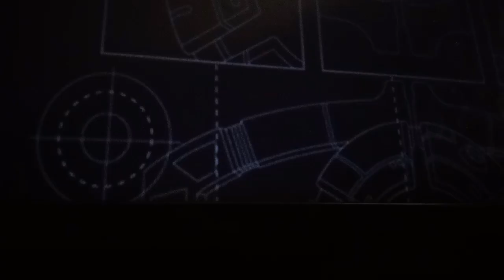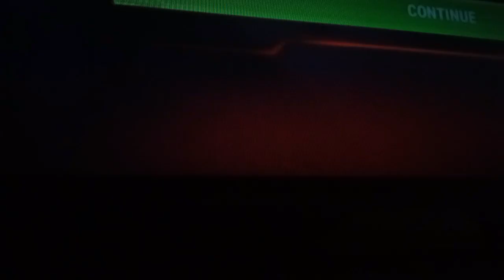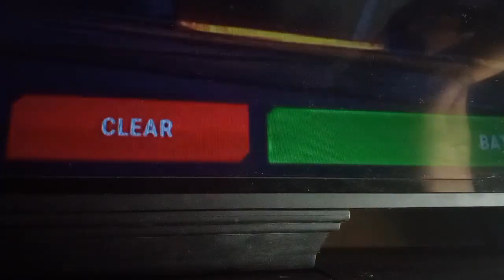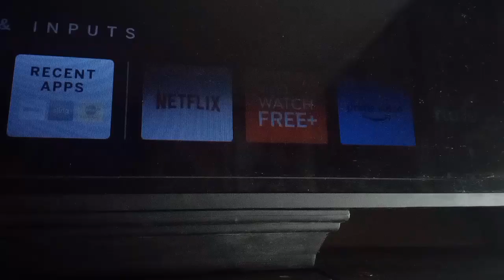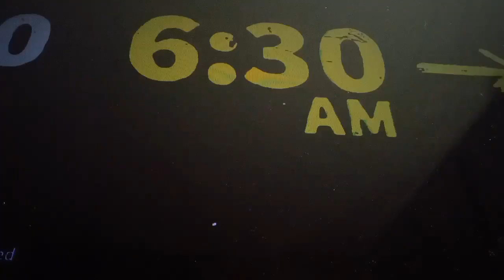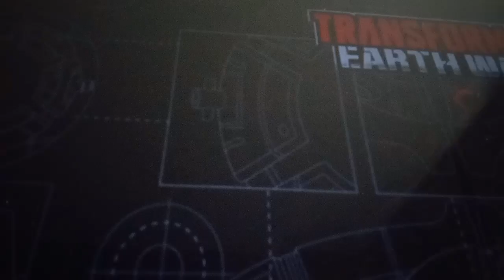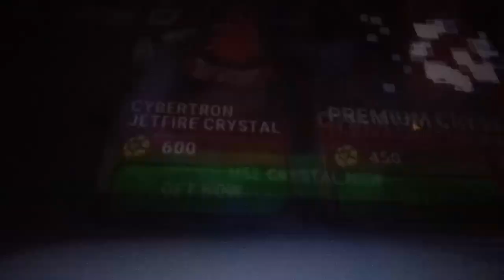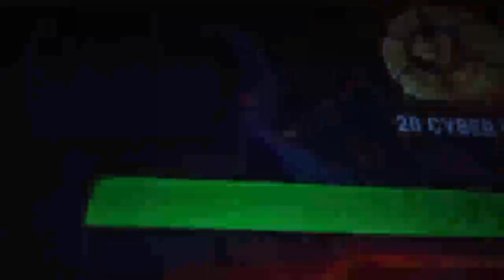transformers earth war